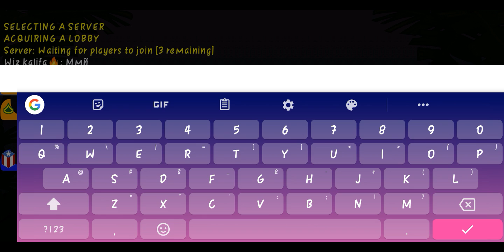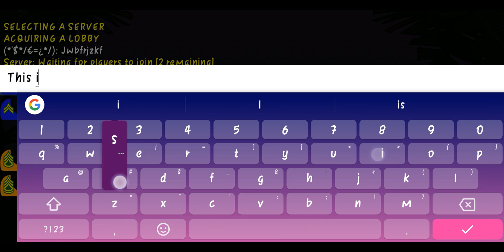Mini Militia TEAM DEATHMATCH Ganeplay